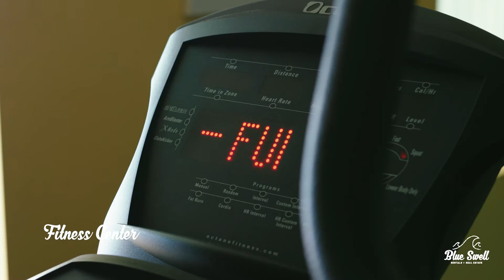Marisol Vacation Rentals in Panama City Beach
Blue Swell Vacation Rentals is a boutique property management company that specializes in top-of-the-line, luxury beach rentals from PCB, 30A, and Destin. Our loyal guests come back year after year because of the exclusive homes and condos we offer as well as the excellent service we provide. Our keyless entry, premier linens with 300 thread count sheets, plush towels, and high-end starter supplies are just the beginning of the convenient amenities we provide for every guest. Most importantly, Blue Swell’s concierge phone service allows our guests to experience the best vacation ever with less stress. It is always a SWELL day at the beach!